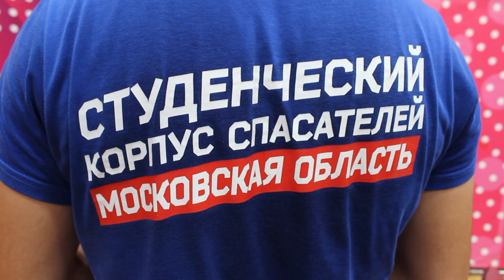Умею помогать!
В Щёлковском центре «Навигатор» студенческий спасательный отряд Академии гражданской защиты МЧС России показал, как нужно оказывать первую помощь пострадавшим. В основу занятий положены сценарии поведения людей, попавших в кризисные ситуации.